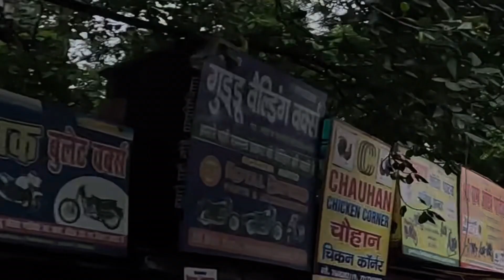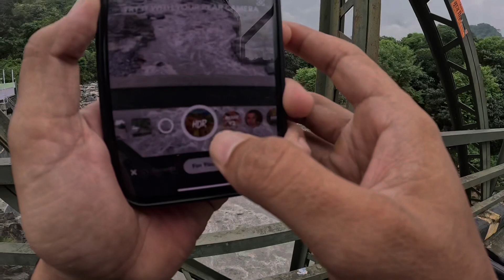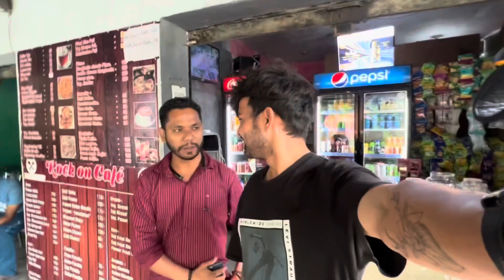!! Moto Ride Mai Girls K Epic Reaction 😱 !! Mandyjoshi !!